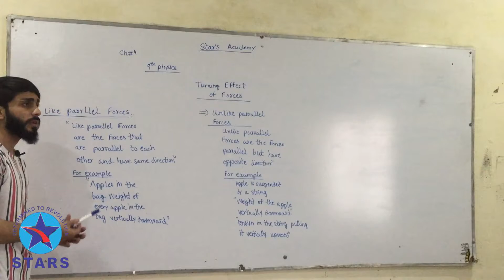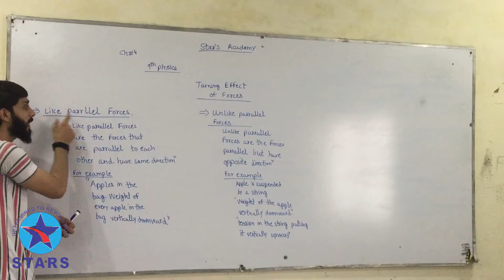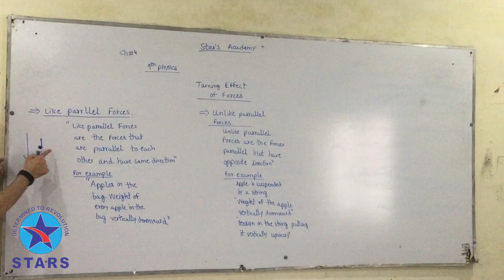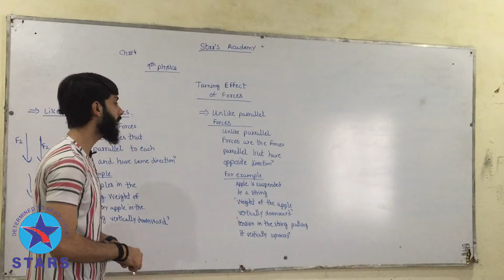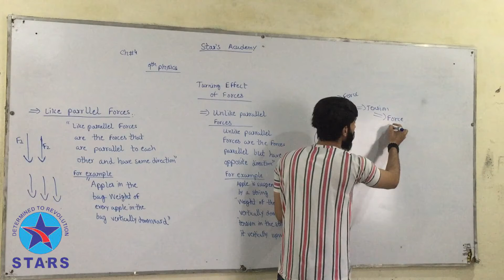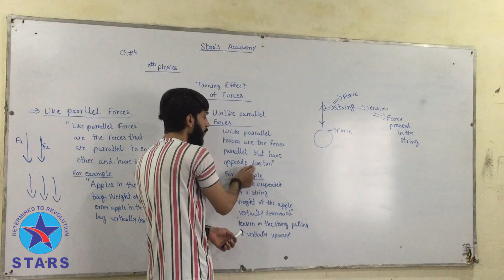9th Physics | Chapter no 4 | Like parallel forces and Unlike parallel forces | Stars Academy Lahore